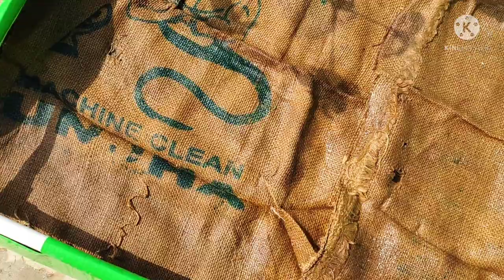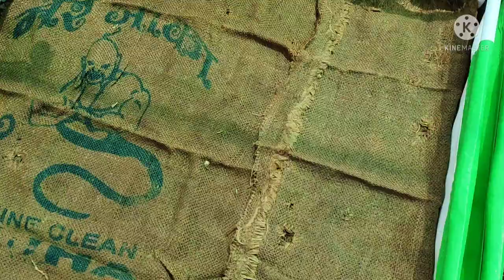45°c की गर्मी में भी पालक कैसे उगाएं वो भी मात्र 2 दिन में? How to germinate spinach faster.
Is tapati garmi me bhi palak ugaye wo bhi matra 2 din me.